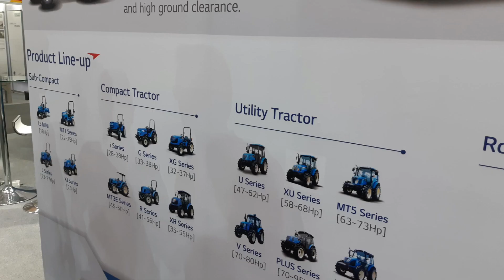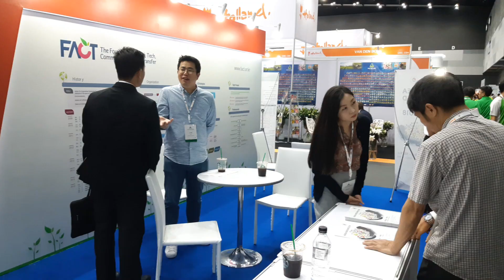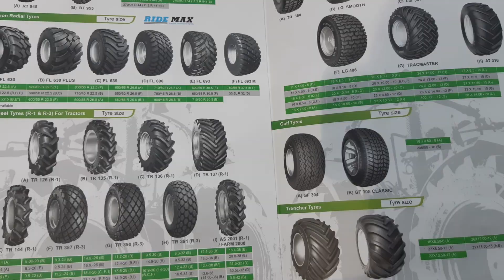ภาพรวม งานจัดแสดงเทคโนโลยีนวัตกรรมและเครื่องจักรกลการเกษตร รถไถ รถตัดหญ้า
SAKORN ORGANIC AGRICULTURE FARM
RAI LUNG SAKORN ไร่ลุงสาคร ไร่เกษตรแบบสวนผสม ไร่เกษตรอินทรีย์ชีวภาพ Organic @เทือกเขาพนมดงรัก บ.สามเส้า ต.ละลาย อ.กันทรลักษ์ จ.ศรีสะเกษ
ยางพารา,เงาะ,ลำใย,ทุเรียน,ลองกอง,มังคุด,มะยงชิด,แตงโม,แตงกวา,ฟักทอง,ฟักแฟง,แคนตาลูป,มันสำปะหลัง,ข้าวโพด,มันเทศ,ถั่วฝักยาว,พริก,ชมพู่,ไก่บ้าน

AGRITECHNICA ASIA & Horti ASIA 2018 สุดยอดงานแสดงเทคโนโลยีนวัตกรรมและเครื่องจักรกลการเกษตรแห่งเอเชีย
ระหว่างวันที่ 22-24 สิงหาคม 2561 เวลา 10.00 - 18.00 ณ ฮอล์ 98 ไบเทค กรุงเทพฯ

งานอะกริเทคนิก้า เอเชีย 2018 และฮอร์ติ เอเชีย 2018  หรือ งานแสดงนวัตกรรม เทคโนโลยีด้านเครื่องจักรกลการเกษตร เป็นการเชื่อมโยงและแลกเปลี่ยนนวัตกรรมชั้นนำจากทวีปยุโรป สู่ภูมิภาคเอเชียโดยมุ่งเน้นเครื่องจักรและอุปกรณ์ทางการเกษตรสำหรับพืชเศรษฐกิจหลักในเอเชีย อาทิ ข้าว อ้อย มันสำปะหลัง ข้าวโพด พืชหัว น้ำมันปาล์ม และข้าวสาลี

รถไถแมสซีย์เฟอร์กูซัน
แมสซีย์เฟอร์กูสัน
MF7615
Massey Ferguson
New Holland TT2.50
LS Tractor
LS Mtron MT3.50E

Fanpage ไร่เกษตรสวนผสม By Sakorn Farm